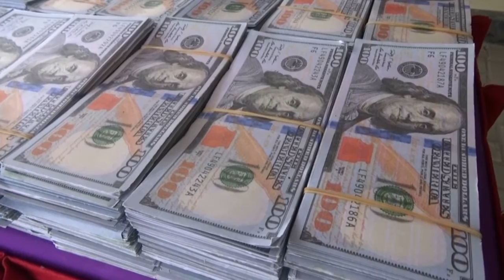Pabrik Uang Dolar Palsu Senilai 9,8 Milyar Dibongkar - Berita Sultan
Kepolisian sektor Teluknaga, Kabupaten Tangerang, membongkar pabrik pembuatan uang kertas palsu mata uang dolar Amerika, dengan nilai barang bukti mencapai 9,8 milyar rupiah, dan menangkap satu orang tersangka. Satu orang pelaku warga negara Kamerun, yang menjadi otak dari pemalsuan.